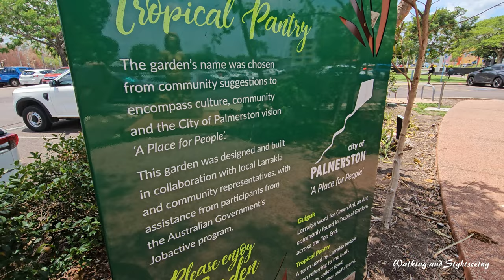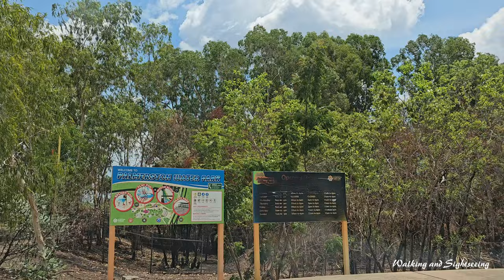PALMERSTON CITY DRIVING TOUR 2024 OCTOBER | DARWIN CITY NORTHERN TERRITORY AUSTRALIA 4K CBD GATEWAY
Exploring the City of Palmerston Driving Tour in October 2024 | We start the video exploring the War Memorial with a short walk around. We then drive around the City of Palmerston CBD to the Water Park and end the drive at the Gateway Shopping Centre. We hope you enjoy!

Palmerston is a planned satellite city of Darwin, the capital and largest city of Australia's Northern Territory. The city is situated approximately 20 kilometres from Darwin and 10 kilometres from Howard Springs and the surrounding rural areas.